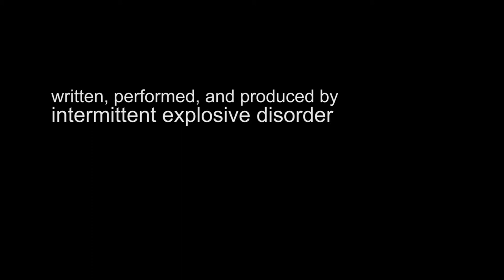Lame Retort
Written, Performed, and Produced by Intermittent Explosive Disorder

Cut my socks into pieces
This is my lame retort
Corporation, now dealing
With Kaepernick, flag, injustice, kneeling

Burn my trainers over kneeling
The smell of smoke makes my brain hurt
Maybe I should have taken them off first?
Trump said it's wrong for him to kneel
I don't think so I will feel
Light a match to the heel
Incineration's what I likey
That'll totally show Nike

CHORUS
And I'm slashing my socks
Burning my shoes
Trashing my T-shirt, binning the swoosh
Slashing my socks
Burning my shoes
'Cause of the blacks, or is it the Jews?
Naked except
For my MAGA hat
Do I look like a prat?